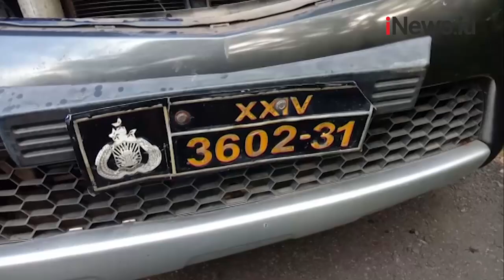Mobil Patroli Polisi di Gunungkidul Terjun ke Jurang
Mobil patroli polisi terjun ke jurang sedalam 12 meter dan nyaris menimpa rumah warga di Gunungkidul, Yogyakarta. Proses evakuasi melibatkan petugas yang dibantu puluhan warga karena medan yang sulit.

Android: inews.id/android
iPhone: inews.id/ios